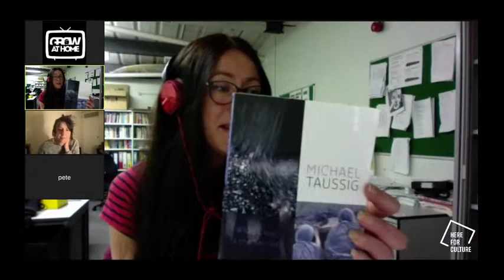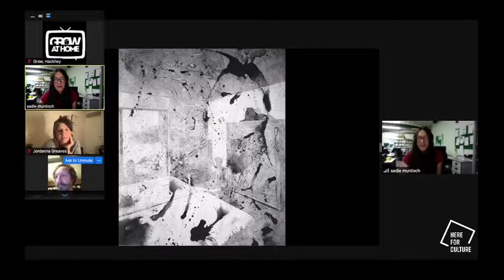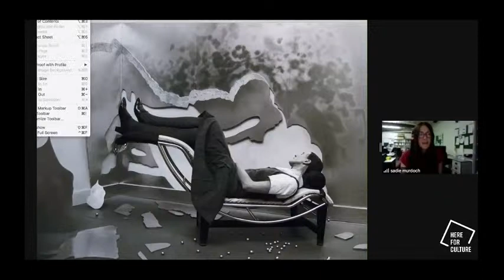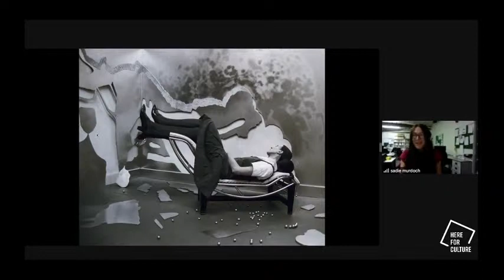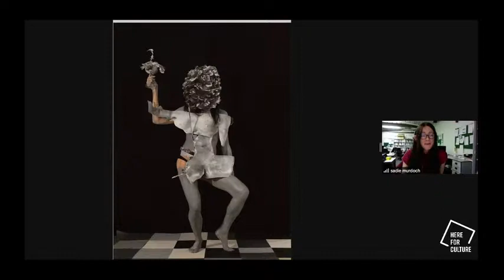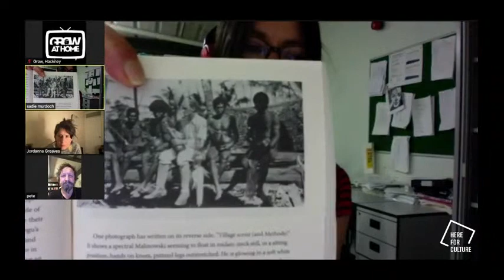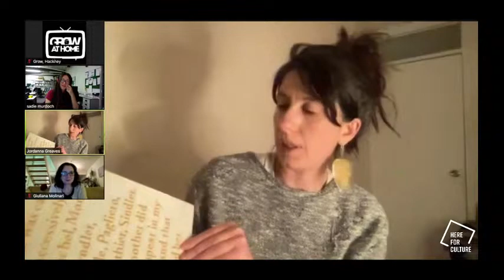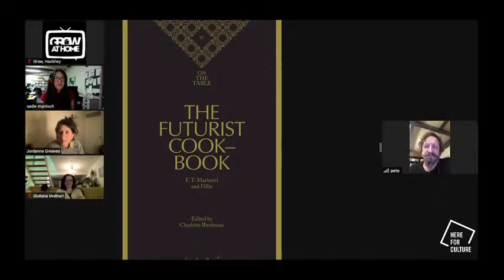If You Only Read One Book - Contemporary Art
We're thrilled to host this online Contemporary Art Book Club, hosted by Goldsmith College lecturer Art Tutor at Core Arts, Sadie Murdoch.

Participants discover/share their favourite books on Contemporary books.

This event is part of our Arts Council England funded Grow at Home series